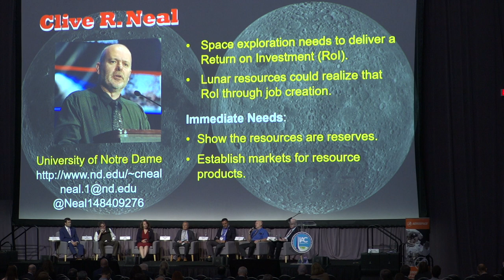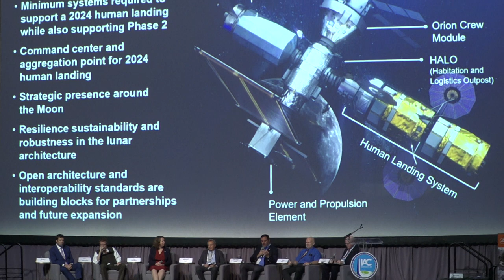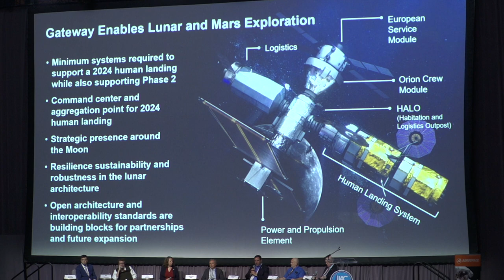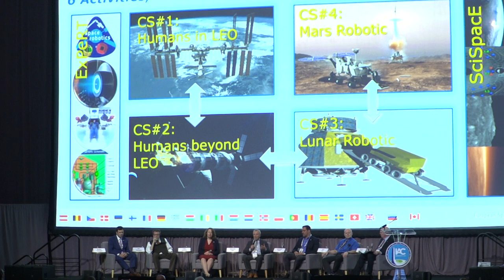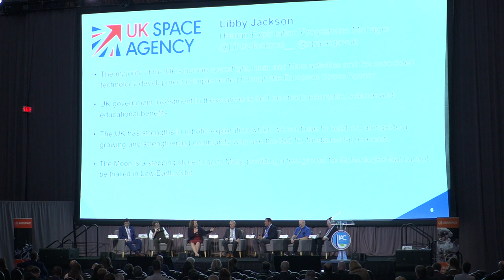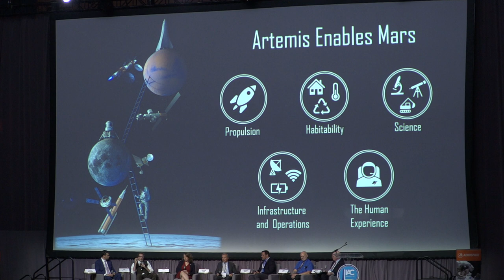Wednesday IAC 2019 04 GNF : Forming, Storming, and Norming the Future Lunar Exploration Enterprise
The frontier of sustained exploration and operations on the Moon and Mars is on the horizon. The Lunar and Mars Exploration Initiative includes a diverse set of contributors, science, exploration, commercial, national, and international, yet to be fully organized as an “enterprise”. While NASA is a key stakeholder in terms of outcomes and interests, there is a broad, diverse set of emerging interests both nationally and internationally. All stakeholders share a common interest in engineering solutions in the form of products and services to ensure the success and sustainability of the enterprise as the sphere of human operations expands beyond low earth orbit. This session brings together a diverse set of experts across the enterprise to discuss the latest on the “who, what, where, when, why, and how” associated with forming, storming, and norming plans for our future Lunar Exploration Enterprise on the path to Mars.

Why invest in exploration?
How do you define sustainability in Moon to Mars exploration?
What do you need from others across the enterprise to make your mission successful?
Who else is critical to establishing the capabilities needed for sustainable presence?
How do we define success in sustained presence on the lunar surface and how will it contribute to Mars efforts?